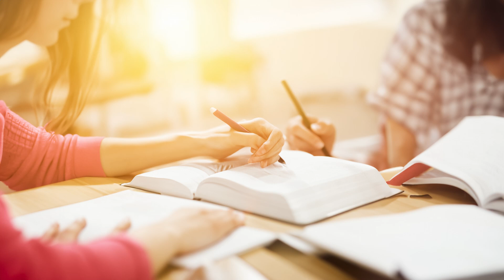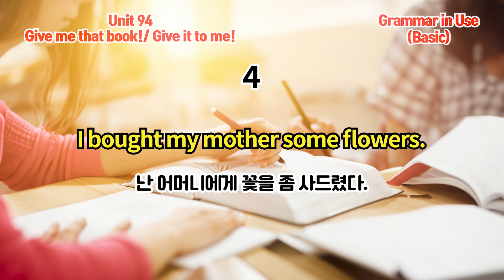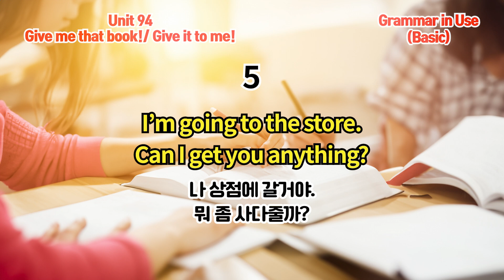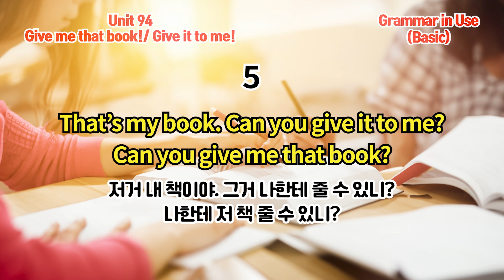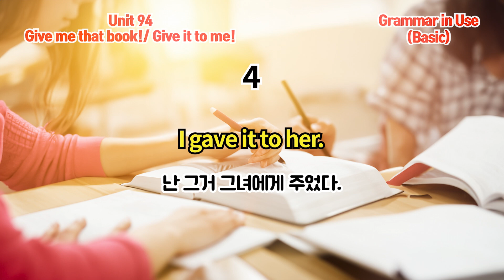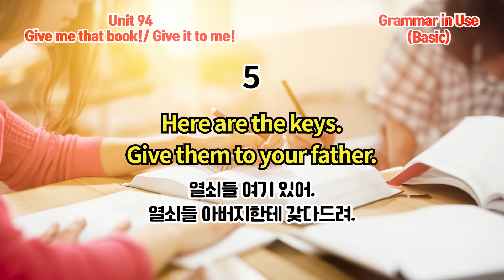Basic Grammar in Use 4th(미국판) 말하기 연습 Unit 94(Give me that book, Give it to me)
그래머 인 유스 베이직 Unit 94 말하기 연습입니다.